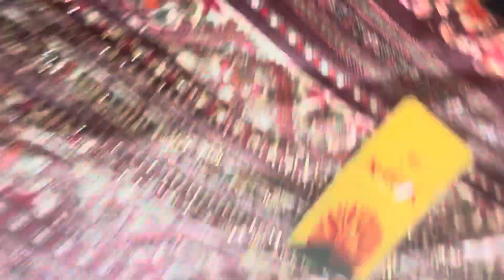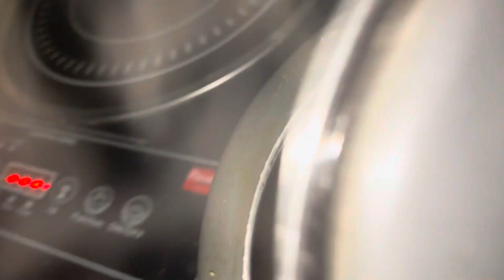Aaj banaya मशरूम मसला और गर्म शूट सिलवाने deyai ❤️।। online shopping की ओर खाया पान 😀dailyvlog